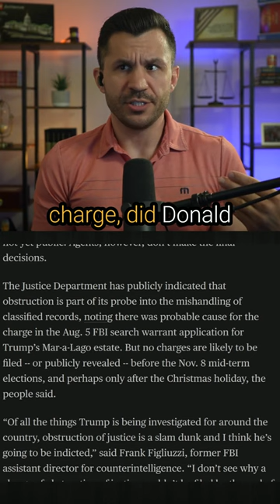Trump Prosecutors: Evidence of OBSTRUCTION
Leaky Prosecutors say they have evidence of Trump obstruction.